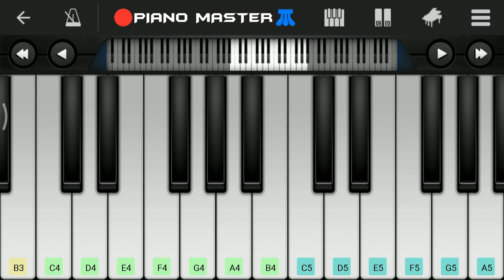Mundhinam Parthene Vaaranam Aayiram Song Easy Piano Tutorial